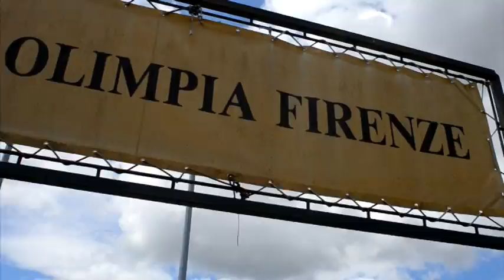OLIMPIA FIRENZE TROFEO NICCOLO' GALLI 2015 DELL'OLIMPIA FIRENZE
OLIMPIA FIRENZE
TROFEO NICCOLO' GALLI 2015  DELL'OLIMPIA FIRENZE